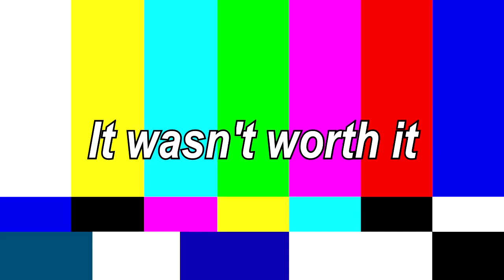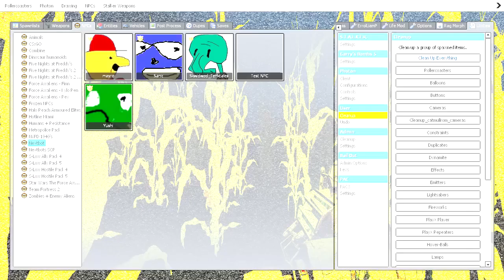SKIDWARD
Apparently these things just keep getting freakier and freakier. Whoever these Gmod gurus are, they need to stop fueling my nightmares.